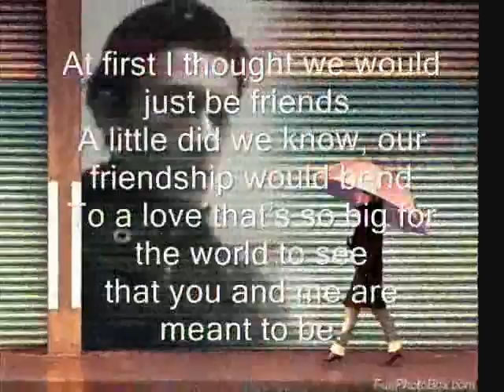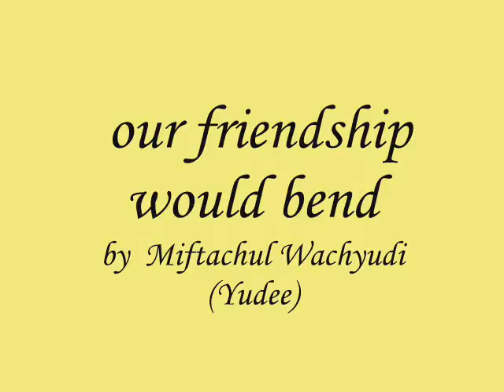our friendship would bend- Miftachul Wachyudi (Yudee)Miftachul Wachyudi (Yudee)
do.
do so
Money is an excellent servant, but the host
very bad.